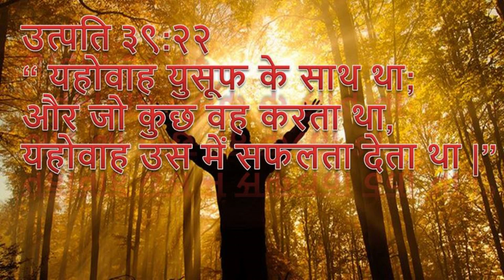Lord was With Yusuf and gave Success - Genesis 39:23 | Daily Hindi Bible Verse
Genesis 39:23
22-The chief jailer committed to Joseph's charge all the prisoners who were in the jail; so that whatever was done there, he was responsible for it.
23-The chief jailer did not supervise anything under Joseph's charge because the LORD was with him; and whatever he did, the LORD made to prosper.
उत्पति ३९:२३ “ यहोवाह युसूफ के साथ था; और जो कुछ वह करता था, यहोवाह उस में सफलता देता था |”
यूसुफ के मालिक ने आरोप लगाया था। पोतीफर, यह संभावना है, इस जेल को चुना, क्योंकि यह सबसे खराब था; परन्तु ईश्वर ने यूसुफ के सम्मान का रास्ता खोलने के लिए बनाया है यूसुफ अपने ईश्वर द्वारा स्वामित्व और सही था वह अपने सभी मित्रों और संबंधों से दूर था; उसे कोई सहायता या आराम करने के लिए कोई नहीं था; लेकिन प्रभु यूसुफ के साथ था, और उसे दया दिखाया जिन लोगों को एक जेल में अच्छा विवेक होता है, वहां एक अच्छा ईश्वर है जेल के रखवाले की दृष्टि में ईश्वर ने उसे अनुग्रह दिया; उसने जेल के मामलों का प्रबंधन करने के लिए उस पर भरोसा किया एक अच्छा व्यक्ति जहां कहीं भी वह अच्छा करेगा, और बांड और निर्वासन में भी एक आशीर्वाद होगा। हमें यूसुफ के माध्यम से, यीशु को देखने के लिए, जो कि परीक्षा में झेल रहा था, फिर भी पाप के बिना मत भूलना; जिसने निंदा की, और सताया, और कैद किया, लेकिन बिना कारण; जो क्रॉस द्वारा सिंहासन पर चढ़ गया। हम उसी स्थान की महिमा को प्रस्तुत करने और दुखने में उसी रास्ते का अनुसरण करने के लिए सक्षम हो सकते हैं।

Joseph's master believed the accusation. Potiphar, it is likely, chose that prison, because it was the worst; but God designed to open the way to Joseph's honour. Joseph was owned and righted by his God. He was away from all his friends and relations; he had none to help or comfort him; but the Lord was with Joseph, and showed him mercy. Those that have a good conscience in a prison, have a good God there. God gave him favour in the sight of the keeper of the prison; he trusted him to manage the affairs of the prison. A good man will do good wherever he is, and will be a blessing even in bonds and banishment. Let us not forget, through Joseph, to look unto Jesus, who suffered being tempted, yet without sin; who was slandered, and persecuted, and imprisoned, but without cause; who by the cross ascended to the throne. May we be enabled to follow the same path in submitting and in suffering, to the same place of glory.